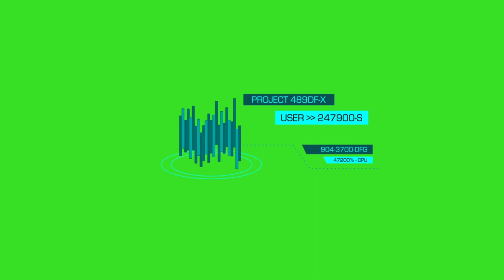Hud Elements Collection